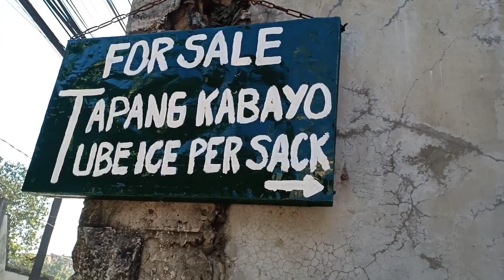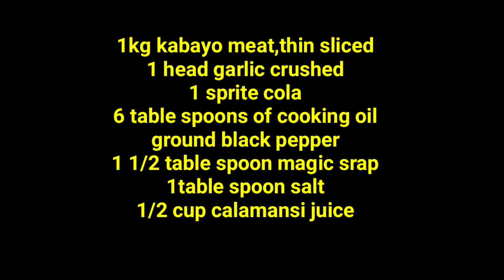SECRET HOW TO COOK THE BEST TAPA NG KABAYO WITH SPRITE COLA REVEALED...?SOBRANG SARAP PAG-NATIKMAN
This video i will show how to cook horse meat with sprite cola.This dish is good for pulutan,for breakfast,lunch & dinner with the best partner with garlic rice.

here are the ingredients:
1 kg.kabayo meat,thin sliced
1 head garlic,crushed
1 bottle sprite cola
6 table spoon of cooking oil
ground black pepper (durog)
1/2 table spoon magic sarap
1 table spoon salt
1/2 cup of calamansi juice

How to cook tapa ng kabayo
How to cook beef tapa
How to cook tapa with sprite cola
How to cook perfect tapang kabayo
How to cook tapa with garlic